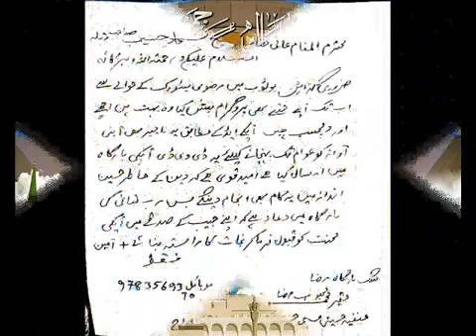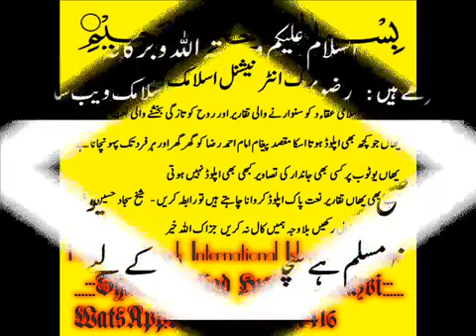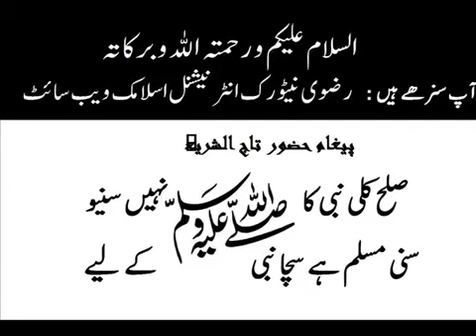Hasnain Se Milte Hai Mohammeh Mehboob Raza Dinaj Puri